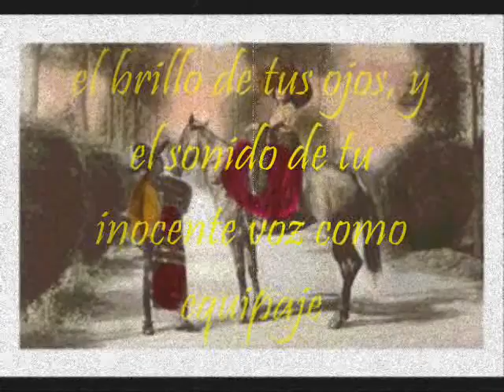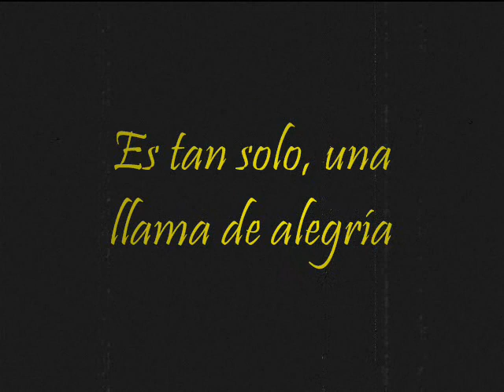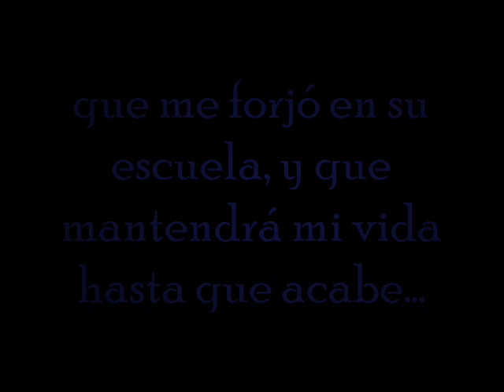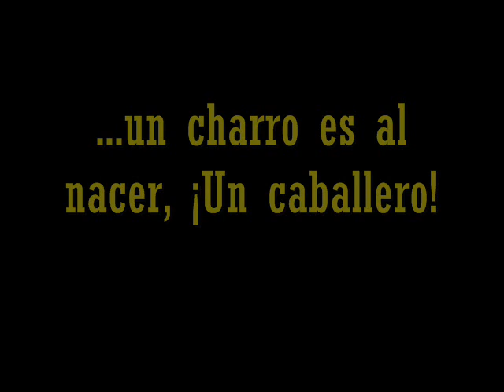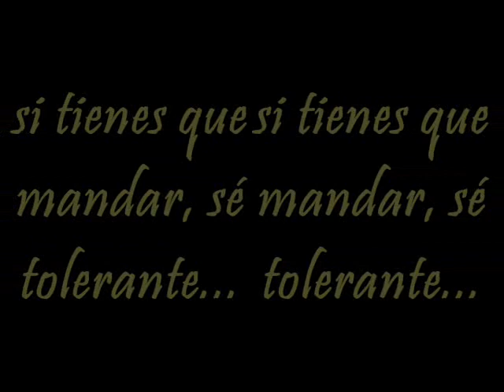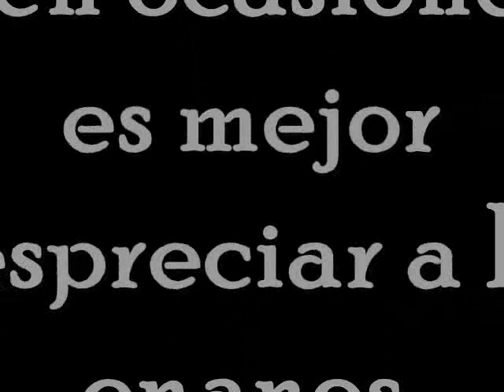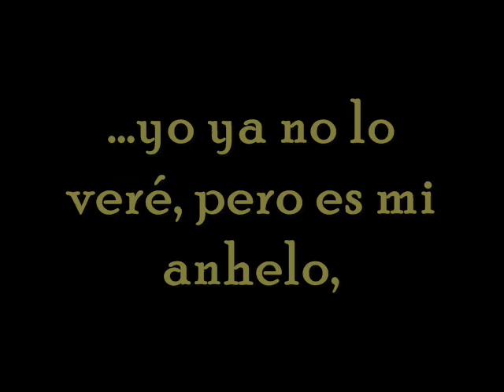A mi nieto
Otra poesía Charra escrita por Delfín Sánchez Juárez, en voz del Lic. Eloy Salazar